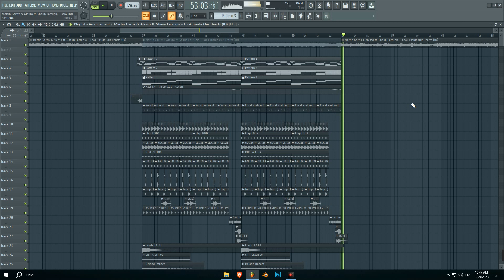Martin Garrix & Alesso ft. Shaun Farrugia - Look Inside Our Hearts (ID) [FLP]